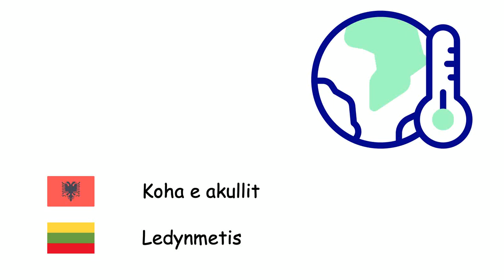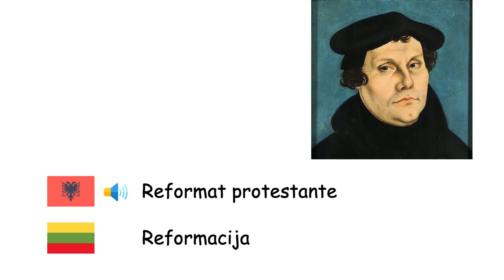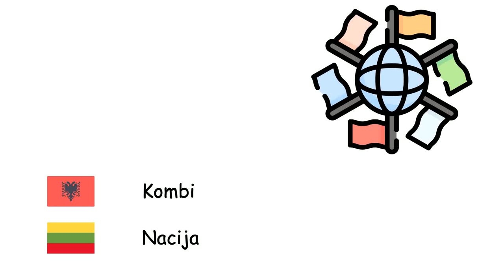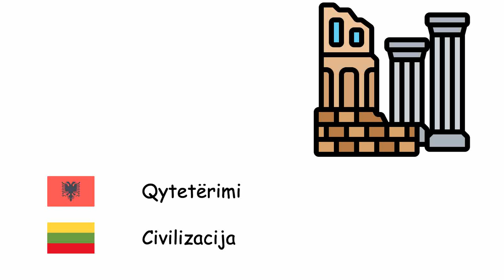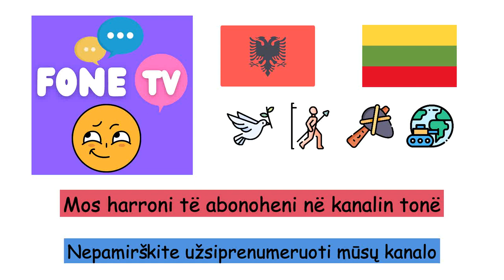Historia (Gjuha lituane) (sq-lt)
Fone TV
sq-lt-37
Istorija (Lietuvių kalba)
Parahistoria - Priešistorė
Koha e akullit - Ledynmetis
Koha e Gurit - Akmens amžius
Koha e bronzit - Bronzos amžius
Koha e hekurit - Geležies amžius
Historia e lashtë - Senieji laikai
Mesjeta - Viduramžiai
Holoceni - Holocenas
Feudalizmi - Feodalizmas
Perandoria - Imperija
Kolonializmi - Kolonializmas
Rilindja - Renesansas
Reformat protestante - Reformacija
Revolucioni industrial - Pramonės perversmas
Monarkia - Monarchija
Kombi - Nacija
Fisi - Gentis
Arkivi - Archyvas
Kalaja - Pilis
Paqja - Taika
Lufta - Karas
Traktat - Tarptautinė sutartis
Mbreti - Karalius
Lufta e Parë Botërore - Pirmasis pasaulinis karas
Lufta e Dytë Botërore - Antrasis pasaulinis karas
Rrethimi - Apgula
Qytetërimi - Civilizacija
Beteja - Mūšis
Kalorësi - Riteris